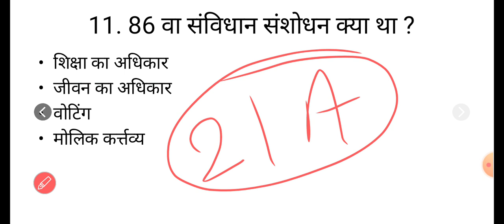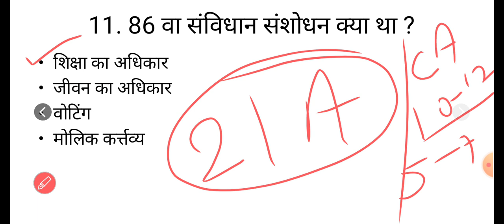ssc cgl tier 1 2022 | 1 December 2nd shift | exam analysis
ssc cgl tier 1 2022 | 1 December 2nd shift | exam analysis| ‎@Day today learning
ssc cgl
cgl
ssc
cgl exam analysis
cgl analysis
ssc cgl analysis 1 december 2022
ssc cgl exam analysis today
ssc cgl exam analysis 2022 all shifts
ssc cgl exam 2022 analysis
ssc cgl all shifts exam analysis 2022
ssc cgl exam review today
ssc cgl exam analysis 2023
sandeep sir gk
ssc analysis
cgl 2022
ssc 2022
class24
class24 ssc
byjus
ssc adda247
ssc adda
ssc cgl exam analysis 2021
testbook
ssc cgl exam analysis tier 1
ssc cgl exam analysis 2021 shift 1
imp general knowledge questions
imp gk questions for all exam
ssc cgl 1 december shift 4 analysis
viral shorts video
viral shorts
viral
shorts
imp gk questions for railway ssc police
exam oriented gk
ssc cgl shift 3 analysis
ssc cgl asked questions
ssc cgl first shift exam analysis
ssc cgl today analysis
static gk
trending gk questions
ssc exam preparation 2022
police exam preparation 2022
ssc cgl exam
maths by lokesh sir
ssc cgl complete paper analysis
ssc cgl paper review 2022
ssc cgl 1 december shift 1 analysis
ssc cgl 1 december
1 december exam analysis for ssc cgl
ssc cgl expected cutoff 2022
ssc cgl exam analysis2022
ssc chsl
maths revision
ssc cgl 2022 tier 1
cgl 2022 tier 1 qualifying marks
exam review
ssc cgl tier 1 qualify karne ke liye kitna karna hai score
ssc cgl 2022 tier 1 qualifying marks kitna hai
ssc cgl 2022 tier 1 qualifying marks
ssc cgl 2022 tier 1 qualify marks
ssc cgl tier 1 exam qualify
ssc cgl 2022 form fill up
ssc cgl 2022 exam analysis forms
ssc cgl exam analysis 2022 exam centre se live
ssc cgl tier-1 previos year paper |ssc cgl exam paper 11 april 2022 expected question paper bsa clas
10 dec first shift exam review
ssc cgl 2022 paper analysis today
ssc cgl 2022 exam analysis reasoning
ssc cgl apply online 2022
maths by raja sir
bank clerk